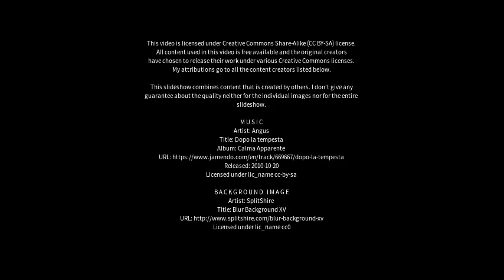Best places to visit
Best places to visit - Haigslea (Australia) Best places to visit - Slideshows from all over the world - City trips, nature pictures, etc.